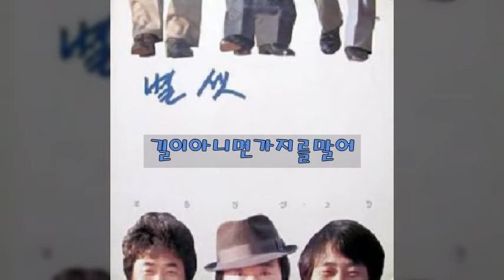별셋 '89 B04 길이아니면가지를말어